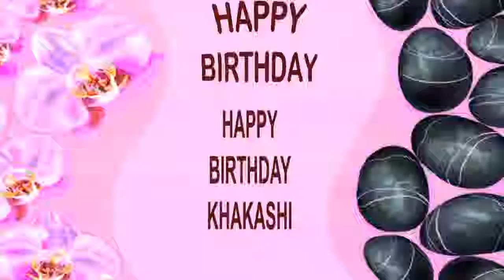Khakashi SPA - Happy Birthday